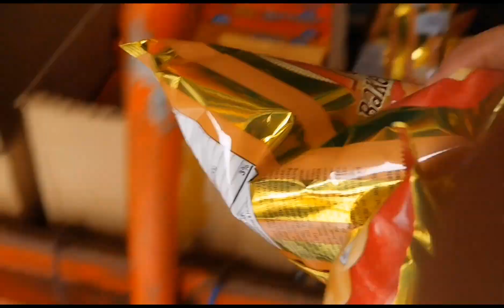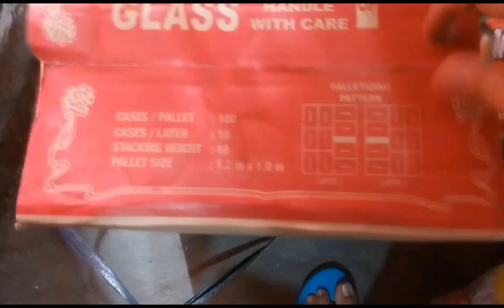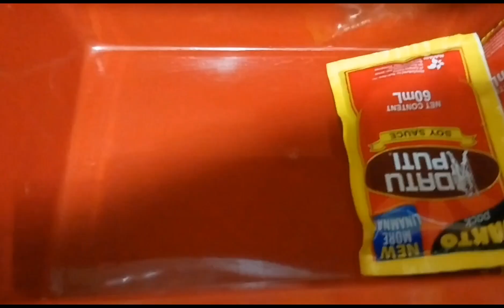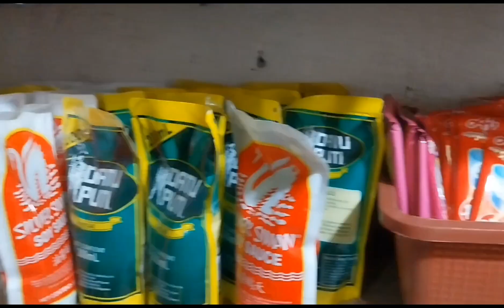part 2 pamimili ng mga lagayan ko sa aking mga paninda